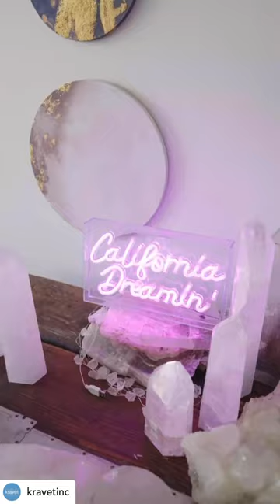Aviva Stanoff Brand Video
Welcome to the Aviva Stanoff Design Studios